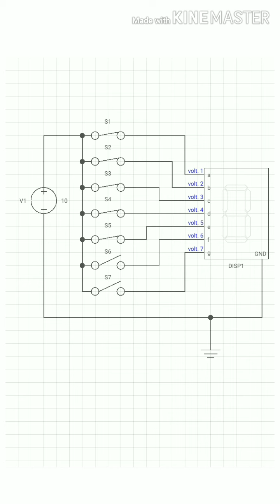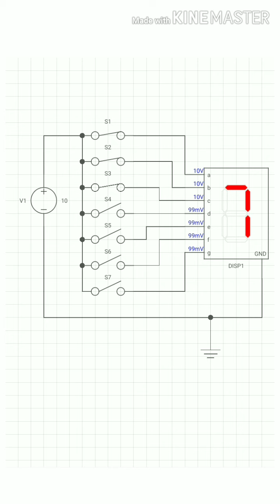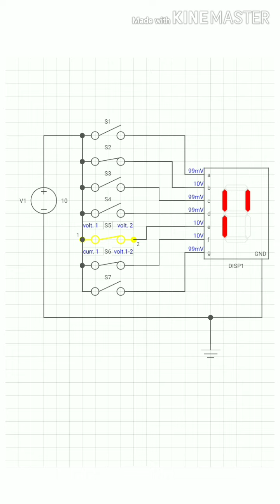7 SEGMENT DISPLAY WORKING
7 SEGMENT DISPLAY WORKING